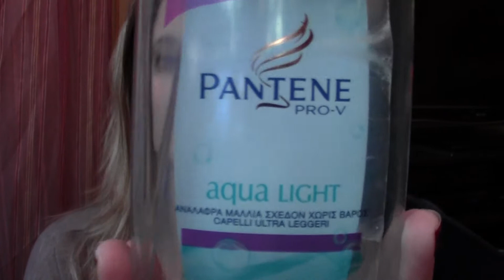Prodotti Finiti Vol.2 (ITA)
Ciao tutti,

Ecco i prodotti che ho finito

Body and Hand Lotion in Grapefruit di Jo Malone
Pantene Aqua Light Shampoo
Express Dry Shampoo di Sephora
Nivea Clean Deeper (scrub per il viso)
Satin Care
Gillette Series "Sensitive"
MAC Prep and Prime nella tonalità Medium

Tanti baci e auguri di buon natale! Lasciate i commenti, adoro scambiare con voi!!!